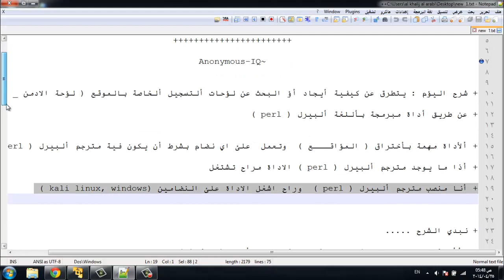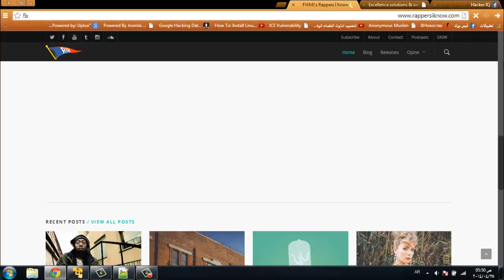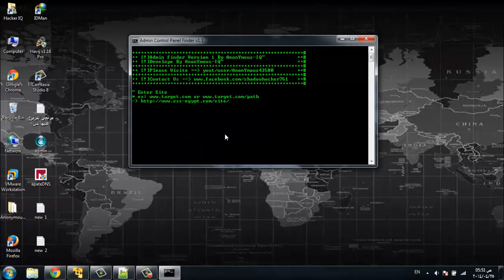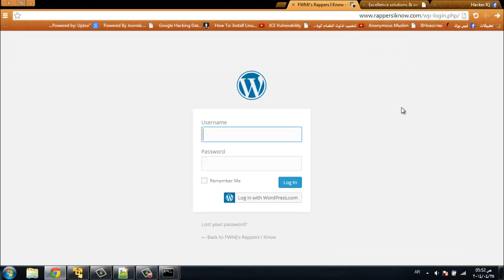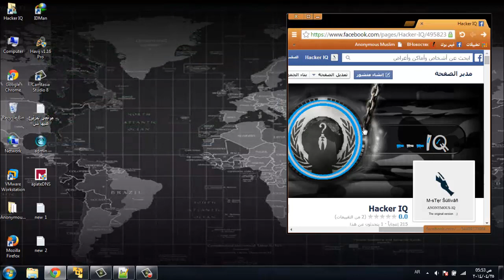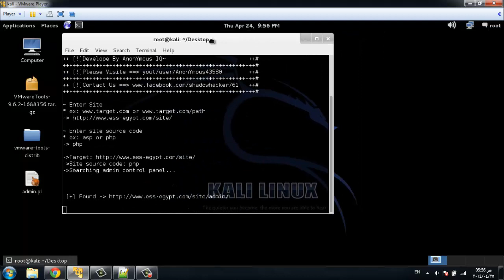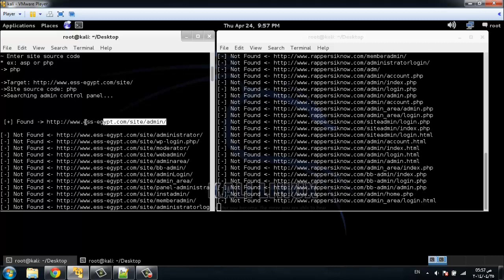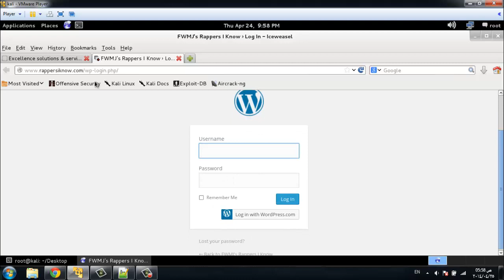ألبحث عن لوحات ألــ admin باحترافية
.▁ ▂ ▃ ▄ ▅ ▆ Hacker-IQ ▆ ▅ ▄ ▃ ▂ ▁ .

-=[ Admin finder By AnonYmous-IQ ]=-

-=[ Perl ]=-

▔▔▔▔▔▔╲▂▕▂▂▂I
.▁ ▂ ▃ ▄ ▅ ▆ ✔ كــــلـــمة شـــــكـــر تكــفئ ✔ ▆ ▅ ▄ ▃ ▂ ▁ .